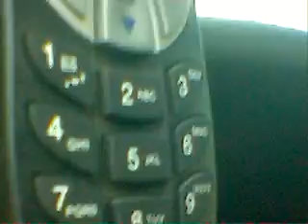burnt poles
We got evacuated out of our work site today before we could get anything done,.fires are just to close,.if you look close down the line you can see just the top of a pole hanging from the wire where the whole base has burnt away !